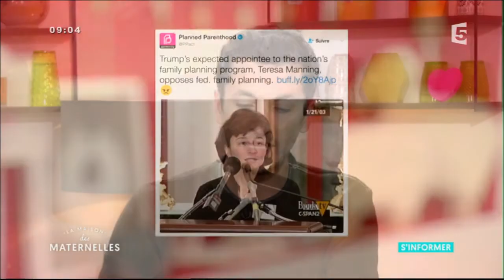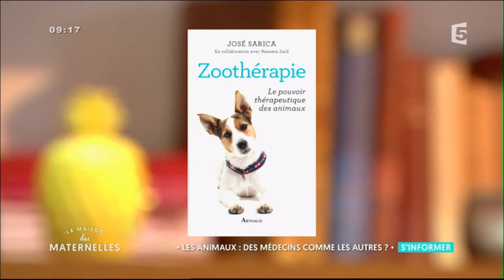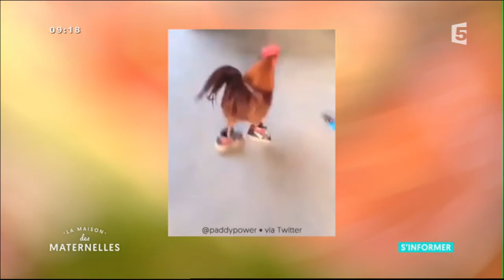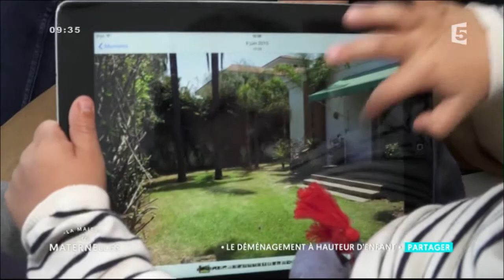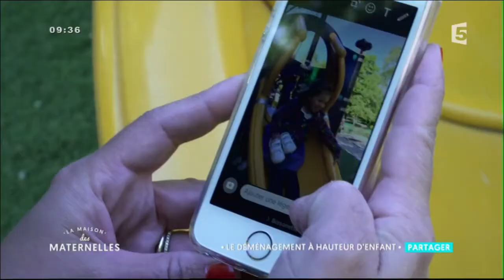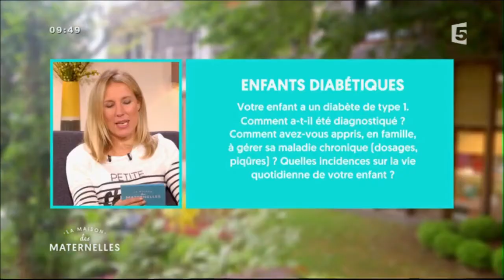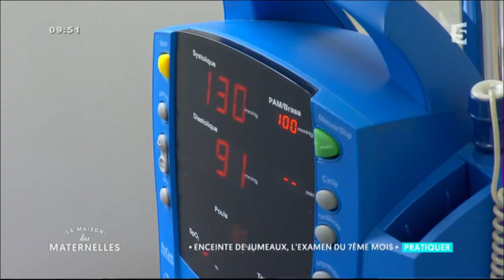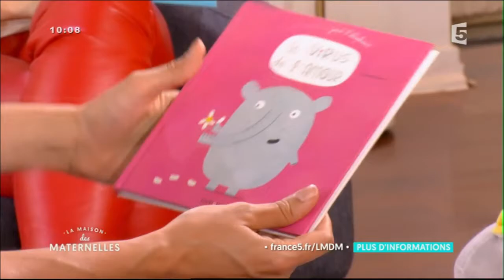REPLAY : comment préparer son enfant à un déménagement ?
Présentée en direct par Agathe Lecaron, La Maison des Maternelles est le nouveau rendez-vous quotidien consacré à la petite enfance. Dans ce magazine, l’animatrice et les spécialistes qui l’entourent ont pour ambition de répondre aux interrogations des jeunes parents, proposant ainsi une émission de service. En toute liberté, de façon positive.
Retrouvez l’équipe de La Maison des Maternelles du lundi au vendredi en direct à 8h55 sur France 5

Livres sur le déménagement pour les enfants :
**Lenny & Lucy
de PHILIP C. STEAD (Auteur) et ERIN E. STEAD (Illustrations)
EDITEUR : KALÉIDOSCOPE

**On déménage !
Album – 10 juin 2016
de Alice Brière-Haquet (Auteur), Barroux (Illustrations)

**JE VEUX PAS DÉMÉNAGER !
Stephanie Blake (Auteur/Illustrateur)